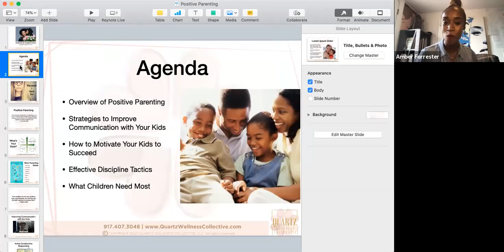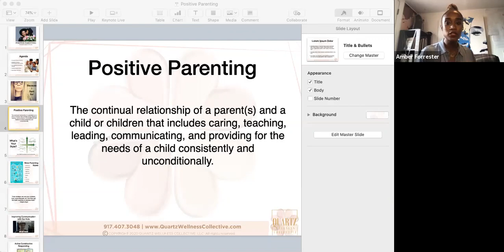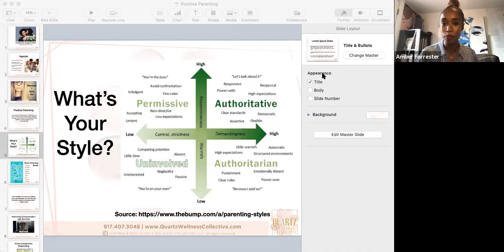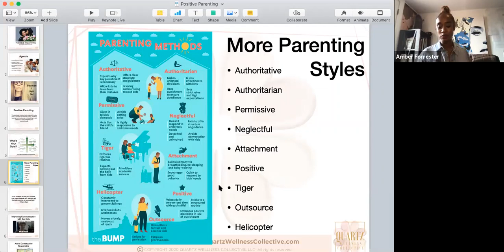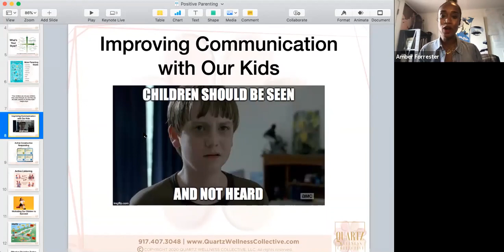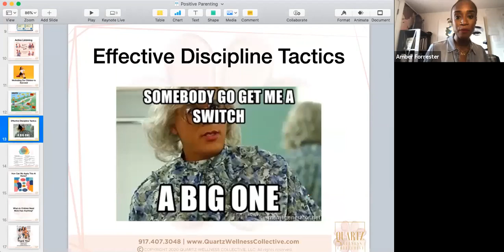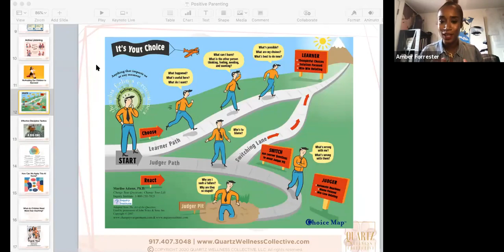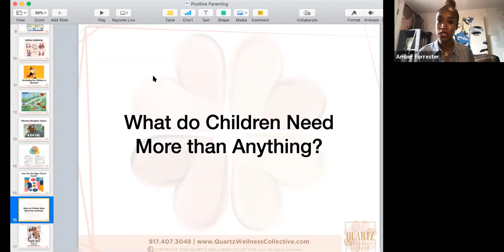Positive Parenting: Calling All Parents!! This one is for you!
Life, Career, & Biz Coach, Amber Lee Forrester shares tips, advice, and resources for parents who want to learn how to effective parent using Positive Psychology,

Highlights Include:
- How do you effectively discipline, praise, and communicate with your child(ren)?
- What are you teaching your kids through your words and actions?
= How do you prepare your child(ren) to thrive in their adulthood?

To join Life Coach Michele Brown and I for an upcoming Lunch and Learn,